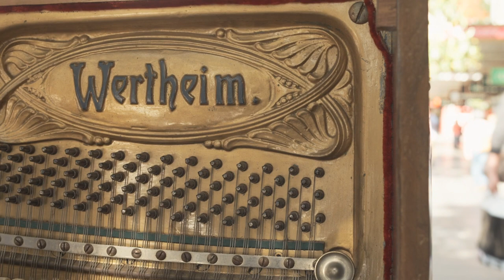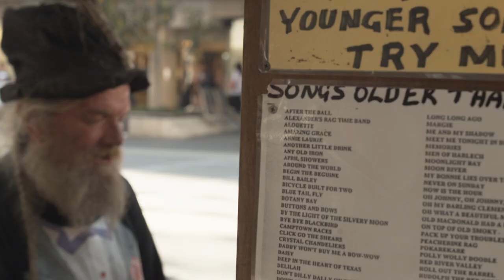Yep, it's a Busker! Terry Hansom Live 2012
How many buskers play an upright Wertheim in this world?